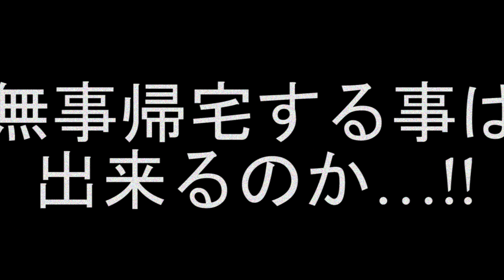ひきこもりでも旅がしたい！vol.6 ～家から飛び出せ、ひきこもり小隊！！真夏のサバゲーキャンプ編～告知用ショートver.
銃の世界に心惹かれる　ひきこもりとて男なのだ
アニメイト特典あります(｀ｌωｌ´)

脳が蕩ける酷暑には、クーラーで守りを堅めるひきこもり達。
そこへ届いた見慣れぬ荷物、放たれた光はまたもや未知への入り口か。
平和な令和と縁遠い、迷彩服に身を包んでいた……。

「ようこそ、ひきこもり小隊の諸君。訓練を始めよう」

突如現れた謎の人物、突きつけられた無理難題。
それをこなす事だけが、激しい戦火を凌ぐ術。全てはおうちへ帰るため。

戦場を駆けろ！ 森を生きろ！
ひき旅第6弾のテーマは「サバイバル」！
我らに宿いし野生の本能、今こそ解き放たん！

≪出演≫
班長：まふまふ
班員：そらる
班員：うらたぬき
あほ：あほの坂田。